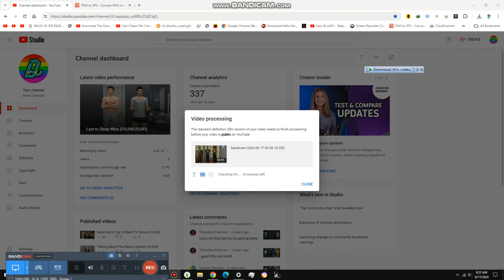Swimming the Coldest Pool {9,046}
Today we are swimming the coldest Pool yet and it is -15c or could be colder, becuase it is getting warm in Grand Rapids and other americas out there